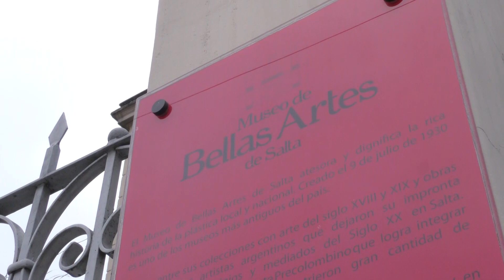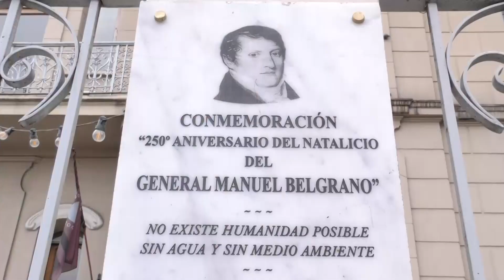Conmemoraron el 250° aniversario del natalicio del General Manuel Belgrano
En un acto encabezado por el vicegobernador Antonio Marocco, el Gobierno de la Provincia conmemoró el 250° aniversario del natalicio del General Manuel Belgrano. En el homenaje se plantaron dos árboles “que simbolizan vida, historia y cultura”, explicó Marocco.